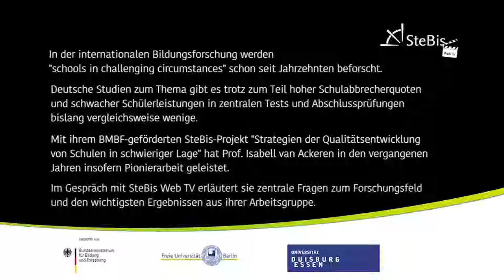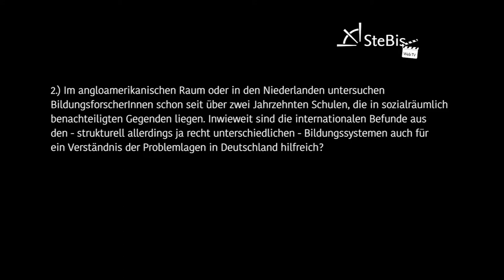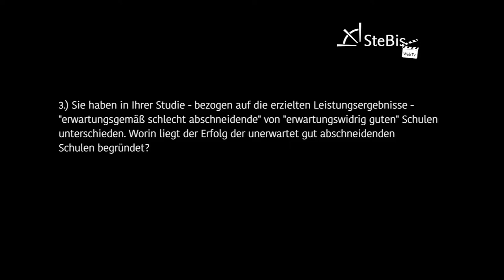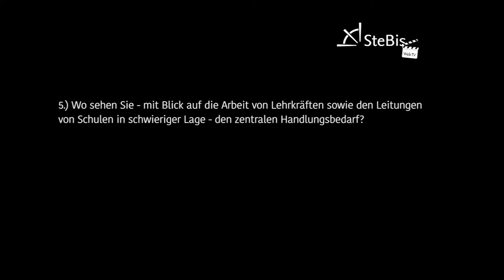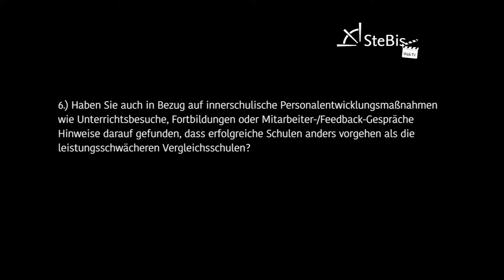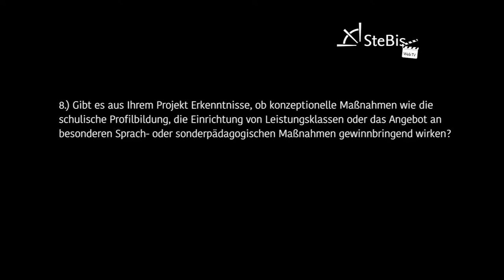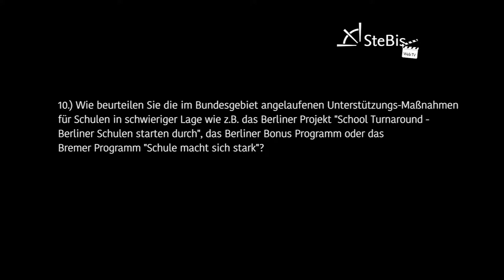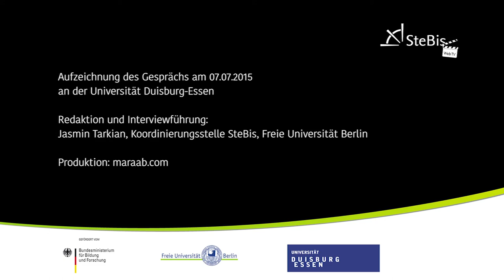Prof. Isabell van Ackeren über Schulen in sozialräumlich belasteter Lage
"Das Wording stimmt für alle" - aber was unterscheidet erfolgreiche Schulen in schwieriger Lage in der Praxis von den weniger erfolgreichen Vergleichsschulen? Und welche Ansätze für Qualitätsverbesserungen ergeben sich daraus?

Isabell van Ackeren, Professorin für Bildungssystem- und Schulentwicklungsforschung an der Universität Duisburg-Essen spricht in diesem Video über Hintergründe und erste Befunde zu den Kennzeichen und Entwicklungstrategien von sogenannten Brennpunktschulen. Die Ergebnisse wurden im Rahmen des von ihr geleiteten und durch das BMBF geförderten Forschungsprojekts "Strategien der Qualitätsentwicklung von Schulen in schwieriger Lage" gewonnen.